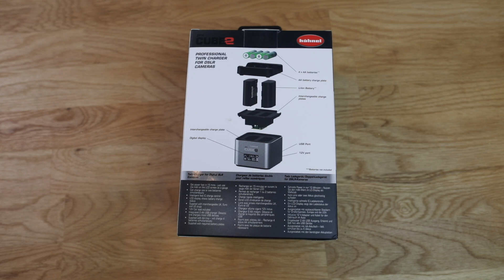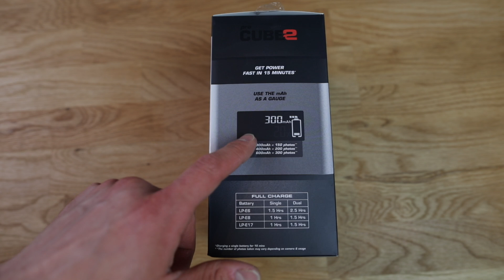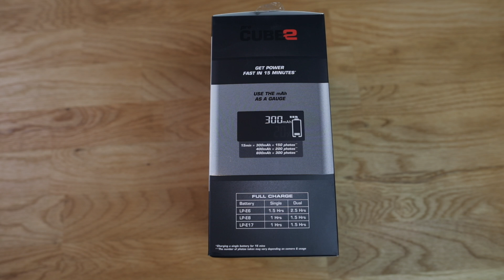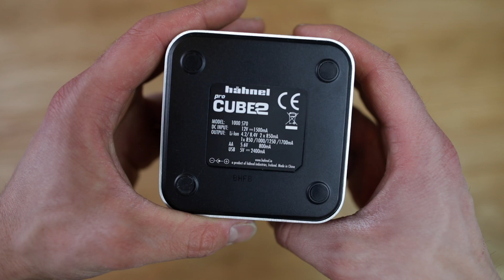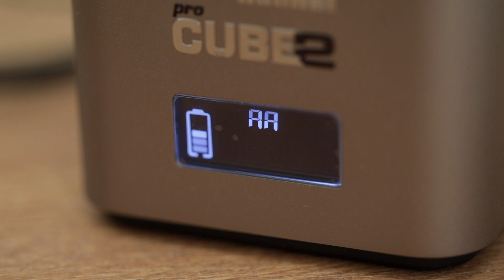Hähnel PROCUBE 2 | Multiladegerät für Canon, Sony, Nikon, Panasonic, Fuji und Olympus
Canon (ASIN B079TVT4M9)
Olympus (ASIN B079TYY6XS)
Panasonic/Fujifilm (ASIN B079TXXG5C)

### VIDEOBESCHREIBUNG ###

Moin Leute und herzlich willkommen Review des Haehnel PROCUBE 2 für Canon

+++ VORTEILE +++

1. Für viele Hersteller
2. Gleichzeitiges Laden mehrerer Akkus
3. kompakt

+++ NACHTEILE +++

1. keine Zusatzplatte für GoPro Akkus

Viel Spaß,

Melani & Daniel

(Meine Kamera)
(Meine Actioncam)
(Mein Fisheye)
(Mein Wireless Mikrofon)

### SOCIAL MEDIA ###

### GM-Foto ###

GM-Foto GmbH
Taunusstraße 47, 60329 Frankfurt am Main
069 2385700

### DOWNLOADS ###

### SONGS ###

Beach Disco
Bebblegum Ballga
Crash
Dutty

Strut Funk
Sugar Zone
Venice Beach